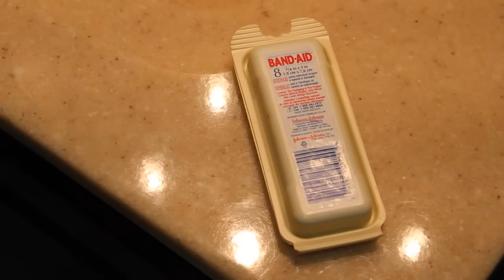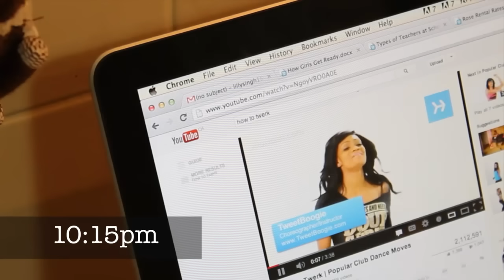How Girls Get Ready...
Markham, ON L3R 6E0
Canada